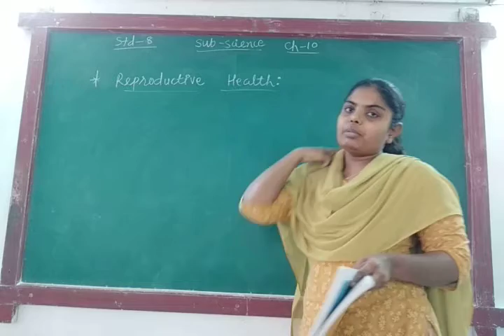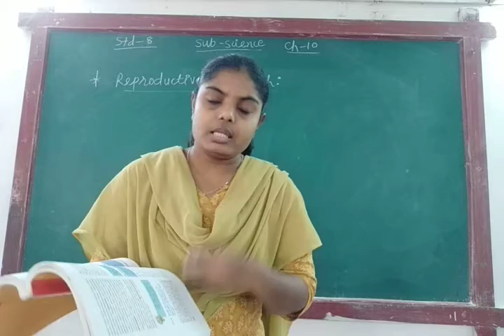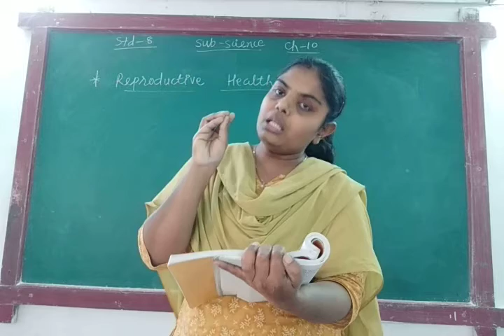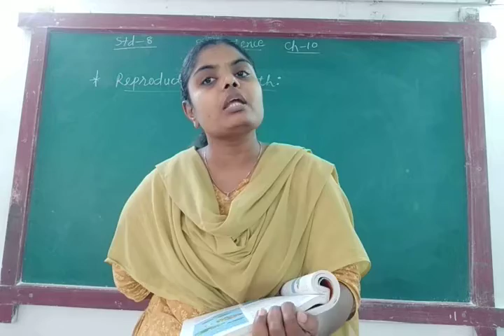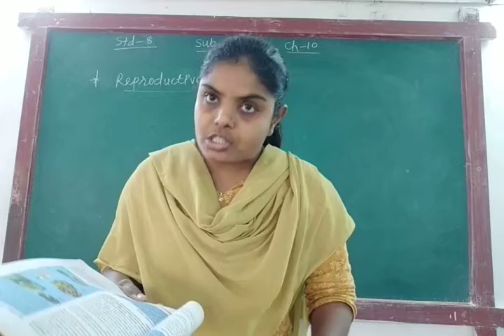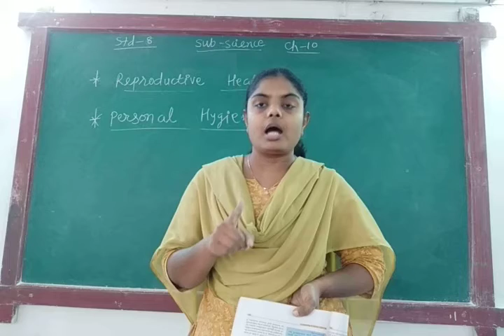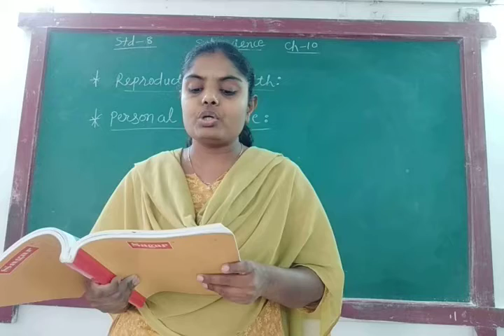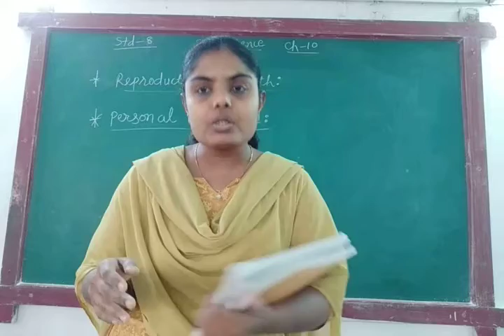ENG MED STD 8 SUB SCIENCE CH 10 P 6